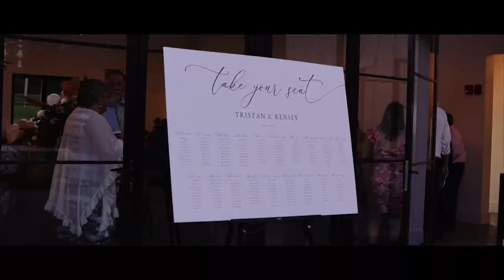OUR WEDDING VIDEO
Can you make it through without Crying??
Big Thanks to @GloryVisualsArchive  for shooting our wedding!!
For More Behind the Scenes of our wedding:
LET THEM KNOW YAPPY FAM SENT YOU!!

Love you guys this is only the start!!